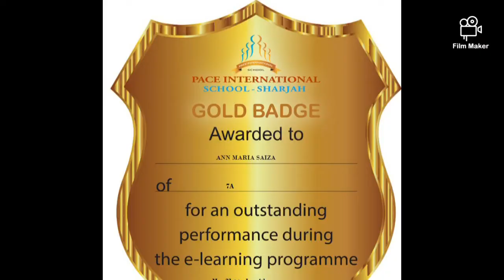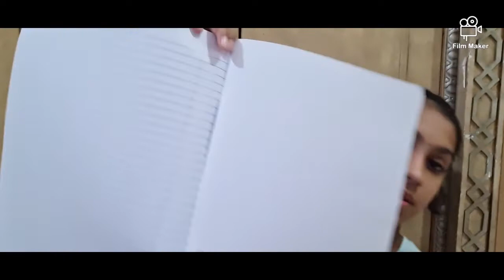Short Story / The Princess and the Pea | Crafts Time / How to make Feather Pen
Short Story / The Princess and the Pea |

Crafts Time / How to make Feather Pen |

Credited to : World Famous Fairy Tales